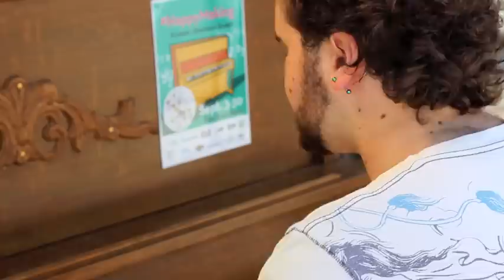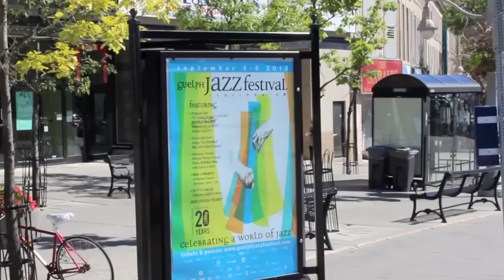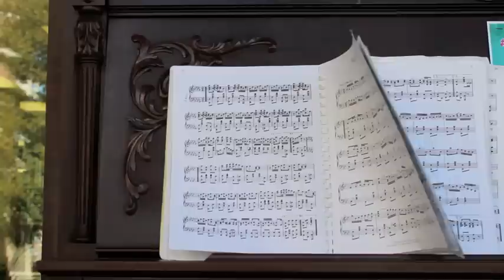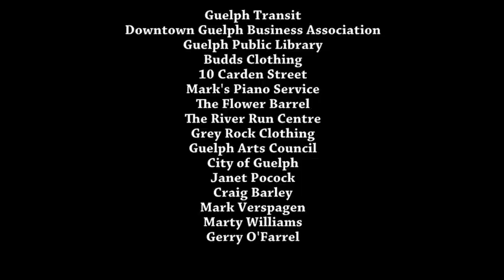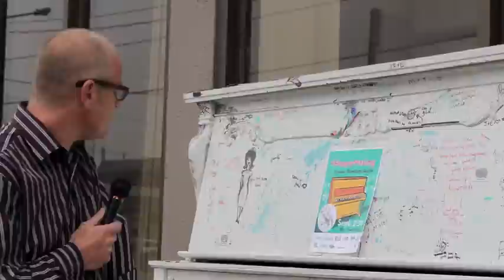HappyMaking Pianos in Downtown Guelph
A short film about the HappyMaking piano project in Downtown Guelph, 2013.